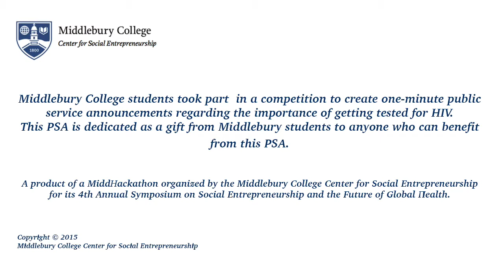HIV/AIDS PSA - MiddHackathon Group 1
Middlebury College students took part in a competition to create one-minute public service announcements regarding the importance of getting tested for HIV. This winning PSA is dedicated as a gift from Middlebury students to anyone who can benefit from this PSA.

A product of a MiddHackathon organized by the Middlebury College Center for Social Entrepreneurships for its 4th Annual Symposium on Social Entrepreneurship and the Future of Global Health.